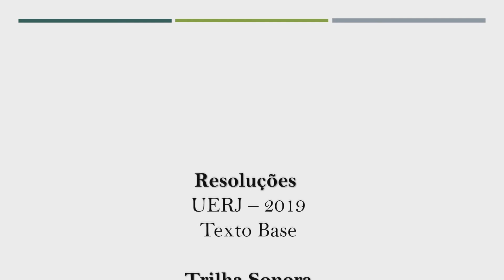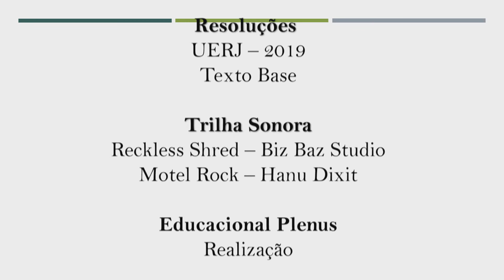UERJ - Vestibular 2019 - 2º E.Q - Questão 10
Na imagem a seguir, o triângulo ABC representa uma seção plana paralela à base de um prisma reto. As retas n e n’ são perpendiculares aos lados AC e AB , respectivamente, e BÂC = 80°.

A medida do ângulo θ entre n e n’ é:
(A) 90º
(B) 100º
(D) 120º